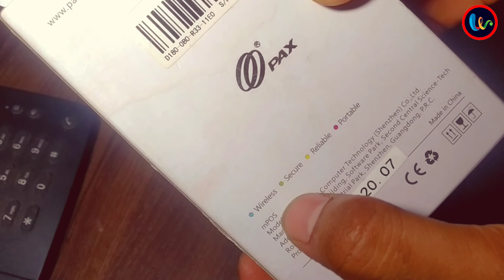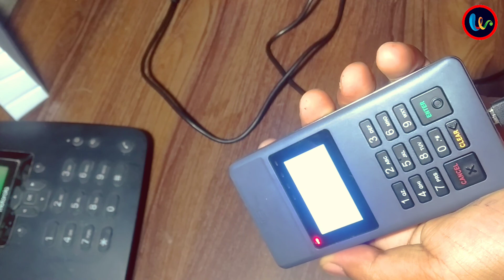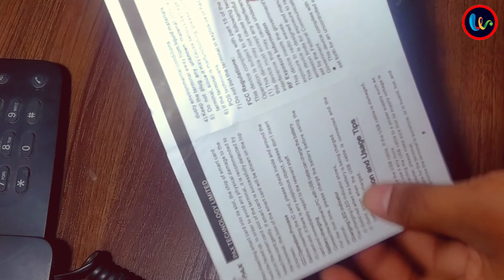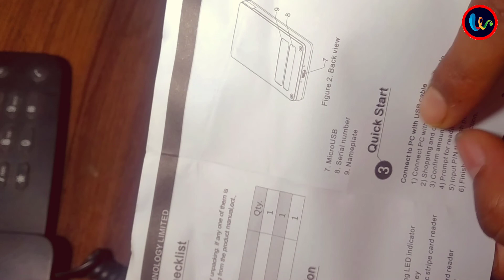Sahi Pay Mini ATM Device Unboxing And Application Use information सहीपे मिनी एटीएम डिवाइस अनबॉक्सिंग